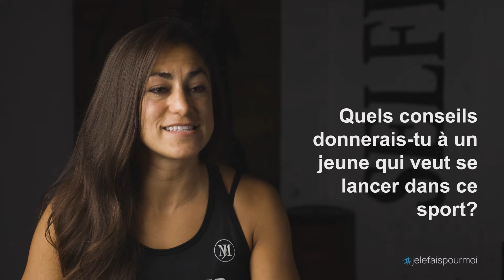Entrevue avec Corinne Laframboise | Combattante & Athlète MMA professionnelle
🔹Corinne Laframboise
🔹Combattante en MMA
🔹Son nom vous dit quelques chose?

Que la réponse soit oui ou non, que vous soyez fan ou non des arts martiaux mixtes, nous vous présentons un vidéo passionnant qui saura vous captiver.

Ne rater pas cette entrevue qui vous fera découvrir une personne persévérante, drôle et attachante mais contre qui vous ne voulez pas vous retrouver face à face dans une ring!!!

Découvrez qui elle est, pourquoi cette passion des combats, son parcours, ses buts et objectifs, comment rester motivée et plus encore!!!

QUELQUES ÉQUIPEMENTS QUE NOUS UTILISONS POUR NOS ENTRAÎNEMENTS
Ballon Suisse
Ballon "Wallball"
Ballon "Slamball"
BOSU Ball
Disque d'équilibre
Corde à sauter
Disque Glisseurs
Élastique (Petit)
Élastique (Grand)
Échelle de vitesse
Haie d'entraînement
Poids libre
Sangle de suspension
Step aérobique
Roue d'entraînement

NOTRE ÉQUIPEMENT POUR NOS VIDÉOS
CAMÉRA : Canon EOS R
LENTILLE : Canon RF 15-35mm F2.8 L is USM
GRIP : Canon BG-E22
TRÉPIED : Joby Gorilla 5k
MICRO : Deity V-Mic D3 Pro
WINDSHIELD : Rode WS6 Deluxe
LUMIÈRE : Godox VL-150
SOFTBOX 38" : Neewer
STEADYCAM : Modèle similaire Flycam HD-5000

PORTABLE : Dell XPS 15"

jelefaispourmoi.ca est un participant au programme Amazon Services LLC Associates, un programme de publicité d’affiliation conçu pour fournir aux sites un moyen de gagner des frais de publicité en faisant de la publicité et en établissant un lien vers amazon.ca